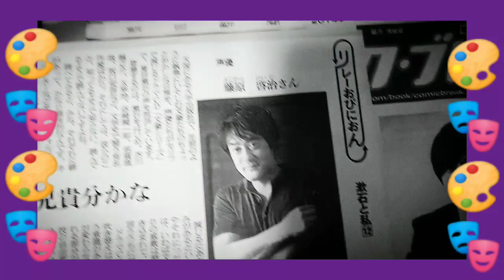【藤原啓治】【梶裕貴】『クレヨンしんちゃん』『ご注文はうさぎですか？』『ごちうさ』🎨🐰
『種田梨沙キャラクター』藤原啓治